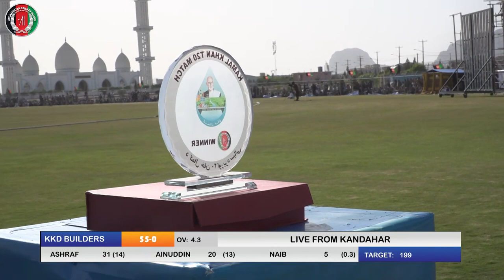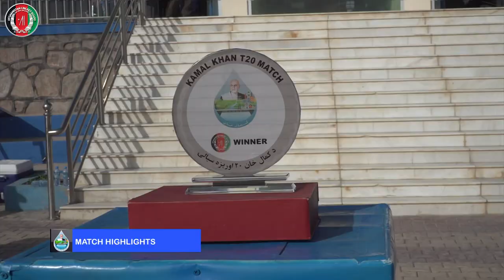Kamal Khan Dam Builders Vs Kamal Khan Dam Defenders | KKDTrophyKandahar | Kandahar Cricket Ground